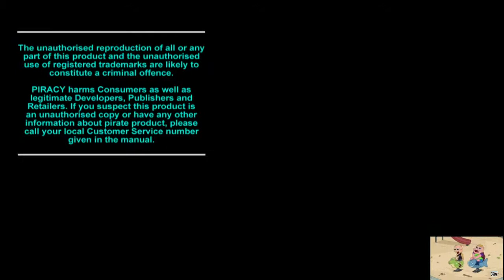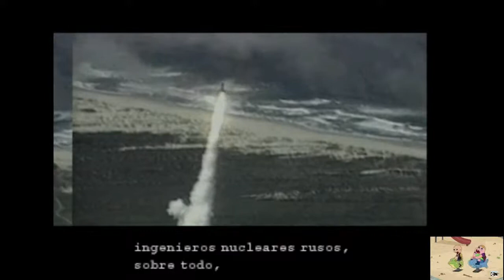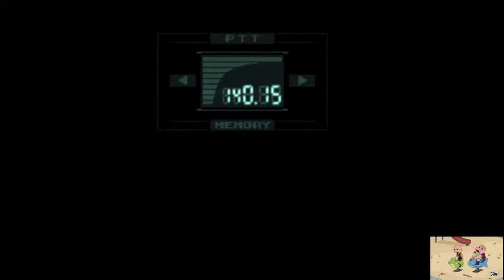Trauma Center - Under The Knife